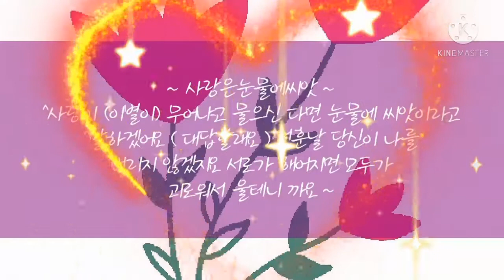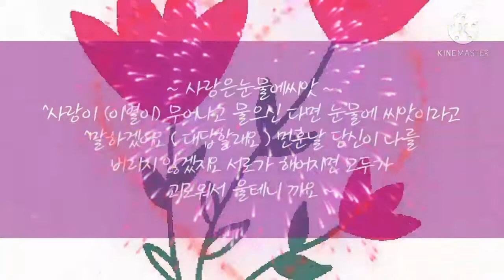사랑은눈물에씨앗210423(유달)